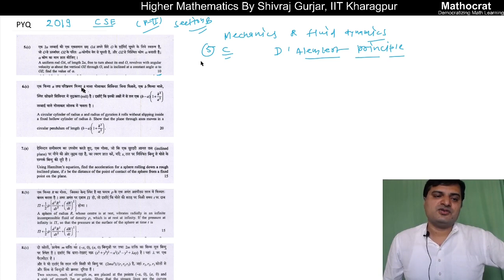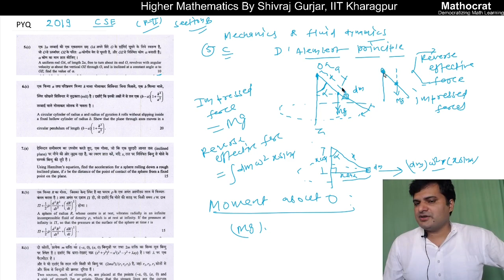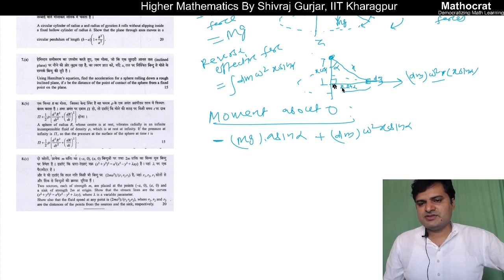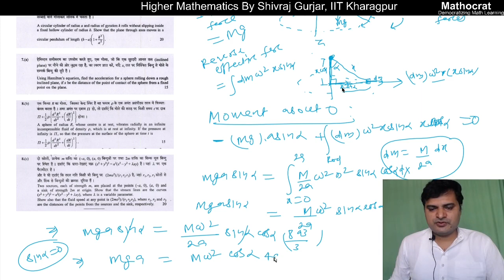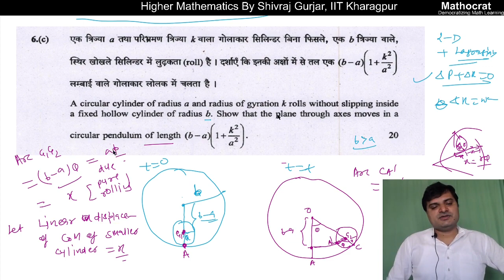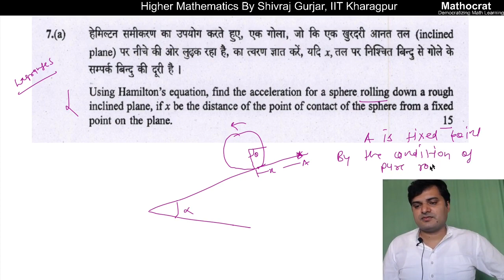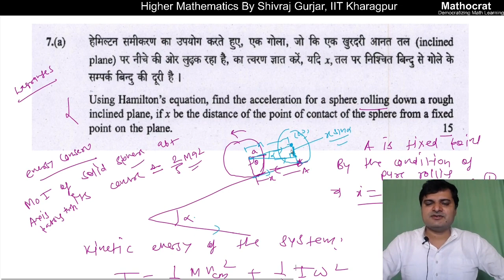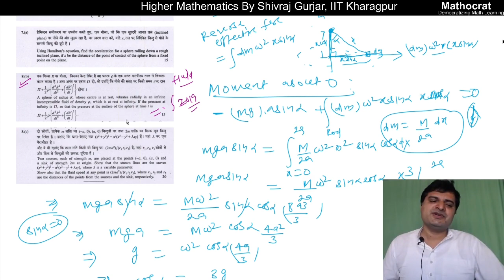30.Mechanics & Fluid Dynamics: CSE PYQ 2019 (Previous Year Questions)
CSE 2019 PYQ related to Mechanics and Fluid Dynamics are discussed.